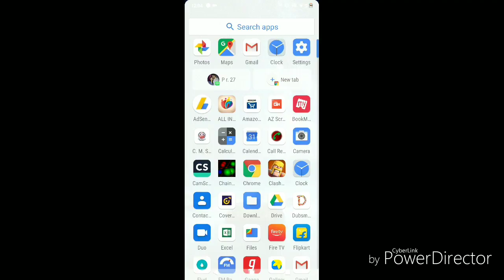TITAN LEAGUE!! TOWN HALL 12 TROLL BASE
This is how I reached 'TITAN LEAGUE' in Clash Of Clans..I know its a late upload..sorry for that..But the strategy I used for reaching or pushing the trophies is the ELECTRO DRAG STRATEGY..thanks to the one who told me about this strategy..

Clash of clans town hall 12 strategy,  Clash of clans electro drag strategy, Electro dragon, ed strategy,
Electro drag trick to reach legend,
Clash of clans trophy pushing,
How to push the trophies,
How to use electro dragon,
How to reach titan in coc,
Reach titan league in clash of clans,
Stylosense,
Shruti Gosavi.
Th 12  TROPHY PUSHING BASE